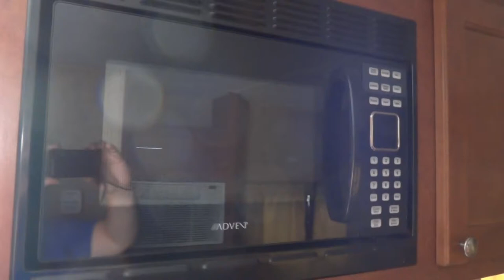2014 Riverside Retro 150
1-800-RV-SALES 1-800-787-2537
2014 Riverside Retro 150

3332 Paul S. Buchman Hwy, Zephyrhills, Florida 33540